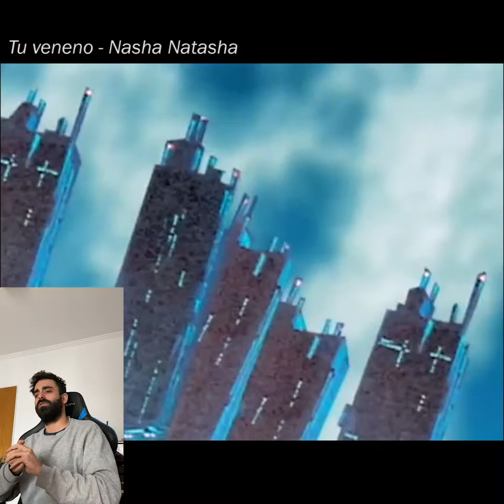No seas trolo, man - Oreiro, Castro y Floricienta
Todas las cosas que el patriarcado no me dejó hacer, ahora liberadas.